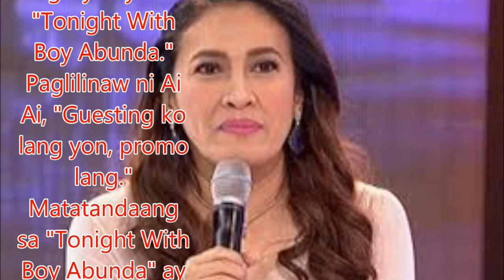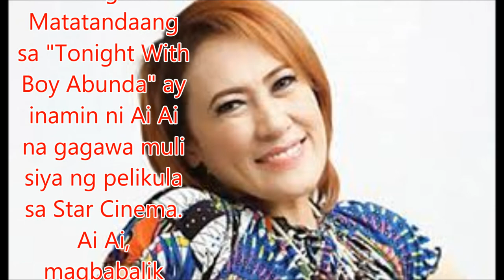Ai Ai, magbabalik Kapamilya na nga ba?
Philippines News today : Entertaiment scandals

- Bukas ang aktres na si Ai Ai delas Alas sa posibilidad na maari siyang magbalik sa ABS-CBN.
Sa report ng Pep nitong Miyerkules, sinabi ni Ai Ai na ipinauubaya na niya ang desisyon sa kanyang talent manager na si Boy Abunda.
Pero giit ng aktres, wala pang usapan sa pagitan niya at ng Kapamilya network.
“Wala pa naman. Ayoko namang magsalita. Siguro later on, bahala na si Boy," ani Ai Ai.
Pag-amin ng aktres may mga bagay pa din siyang hinahanap-hanap sa ABS-CBN tulad na lamang ng mahabang hallway at isang sikat na kapihan kung saan siya laging nakatambay.
Kailan lang ay muling nagpakita sa ABS-CBN si Ai Ai para i-promote ang kanyang pelikulang "Our Mighty Yaya" sa "Tonight With Boy Abunda."
Paglilinaw ni Ai Ai, "Guesting ko lang yon, promo lang."
Matatandaang sa "Tonight With Boy Abunda" ay inamin ni Ai Ai na gagawa muli siya ng pelikula sa Star Cinema.